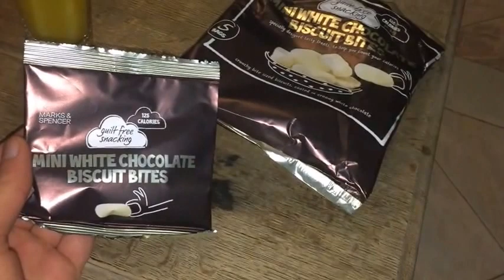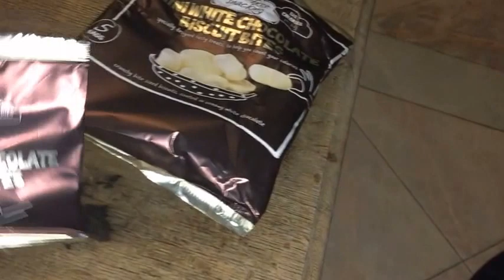Una splendida giornata! Mare, sole e Marsaxlokk • Vlog Domenica 1 Febbraio 2015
Purtroppo abbiamo riscontrato non pochi problemi questa volta per caricare il video, infatti in alcuni momenti l'audio non va di pari passo con il nostro labiale, ma alla fine siamo comunque riusciti a pubblicare il video della nostra bella giornata a Marsaxlokk.. Buona visione!